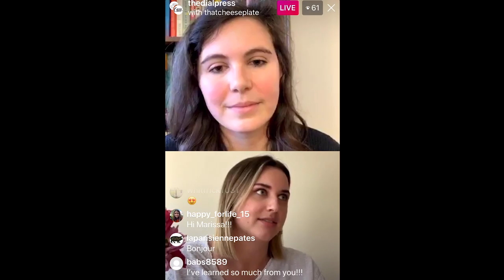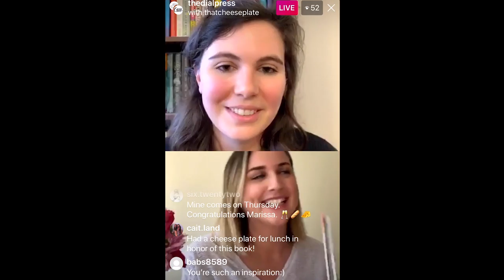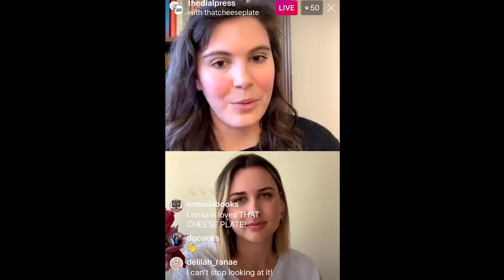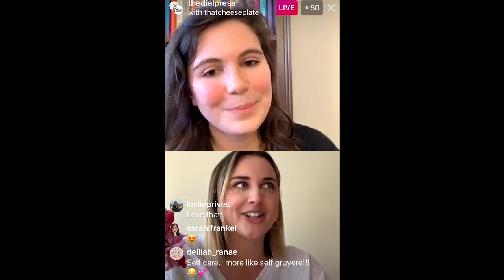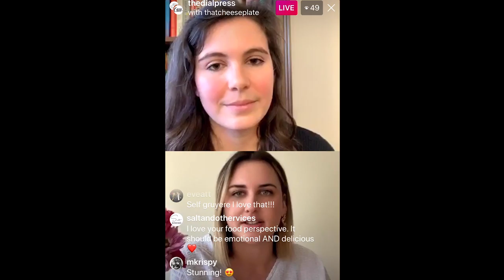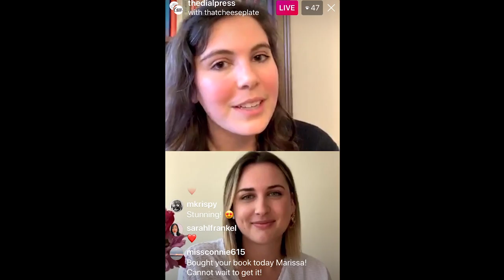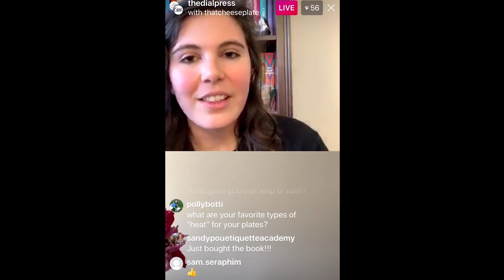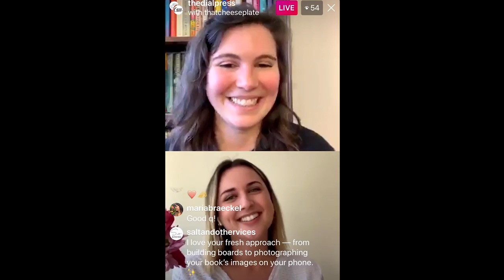Random House’s Random Pantry: How to make the perfect cheese plate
Marissa Mullen, author of THAT CHEESE PLATE WILL CHANGE YOUR LIFE, and her editor, Clio Seraphim, discuss cheese plates as self-care and how Marissa's cheese-by-numbers method makes the prettiest, tastiest plate. Learn how to make delicious and satisfying meals with Random House’s Random Pantry series.

Check out upcoming Random Pantry videos and other virtual events by signing up for our e-newsletter

Learn more about THAT CHEESE PLATE WILL CHANGE YOUR LIFE